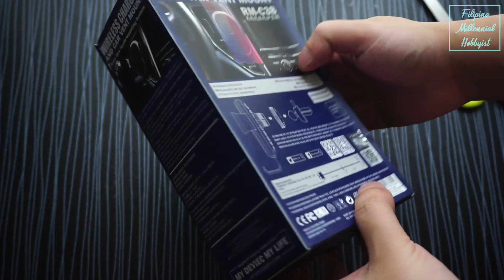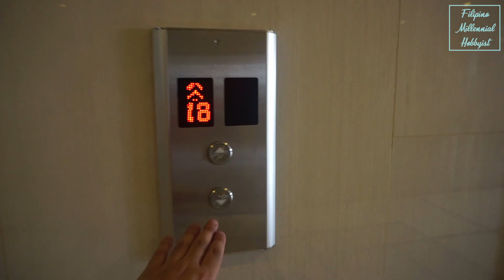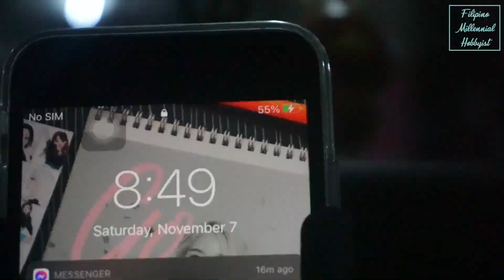Car wireless charging like a boss! Remax RM-C38 Car Wireless Charger - Unboxing and Installation